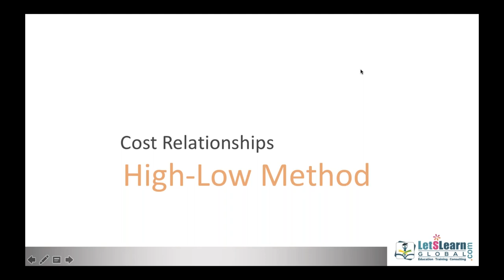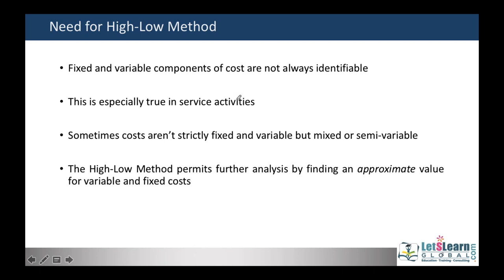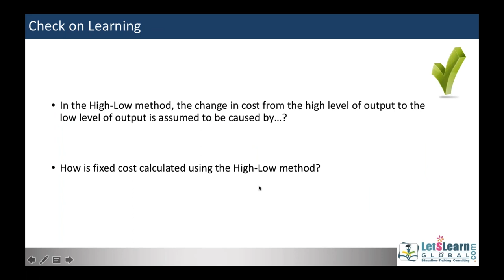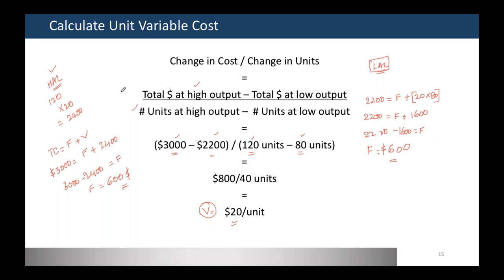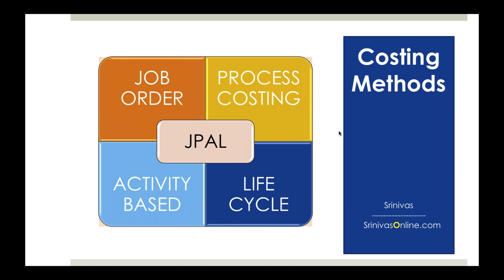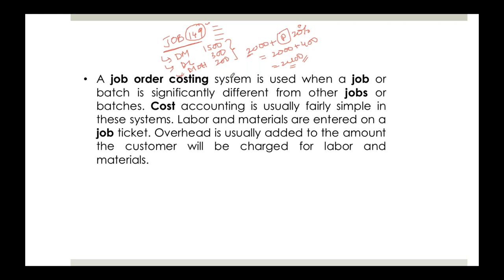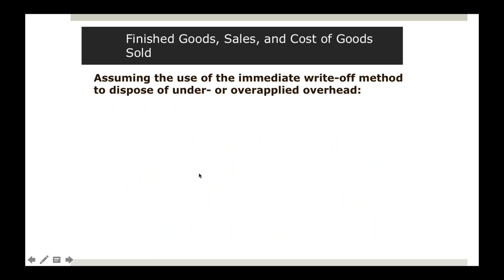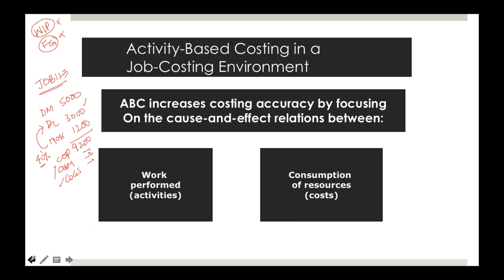CMA Part 1 | Costing | High-Low Method | LetsLearn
The high-low method involves taking the highest level of activity and the lowest level of activity and comparing the total costs at each level. If the variable cost is a fixed charge per unit and fixed costs remain the same, it is possible to determine the fixed and variable costs by solving the system of equations.

call for training details and schedule:
LetsLearn Global
#214 SM Plaza
Hyderabad | India